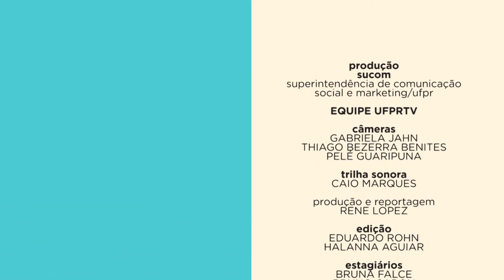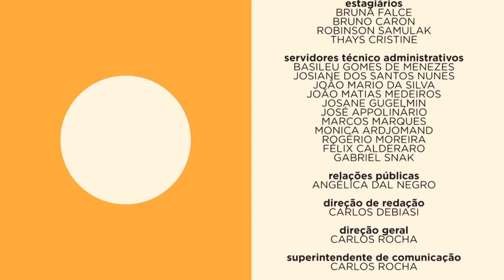Trocando em Miúdos | Guardar dinheiro (08/04/19)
Tá pensando em guardar dinheiro e não sabe como começar?

No Trocando em Miúdos de hoje, a professora Ana Paula Cherobim no explica sobre investimentos! Vamos entender, com alguns exemplos, o que são investimentos de renda fixa e renda variável!